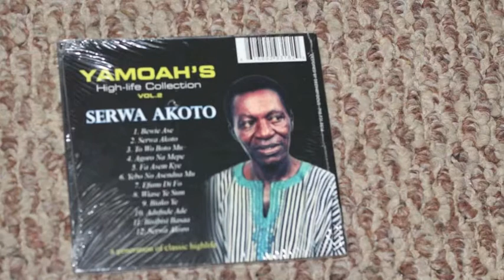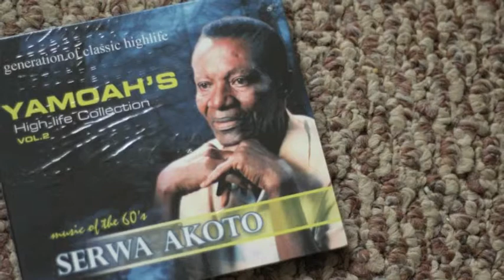YAMOAH -AGORO NA MEPE(YAMOAH'S COL VOL 2)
Owusek Productions presents to you YAMOAH'S COLLECTION VOLUME 2. Unlawful uploading of this video unto any youtube channel is prohibited. (c)2014 Owusek Music Productions